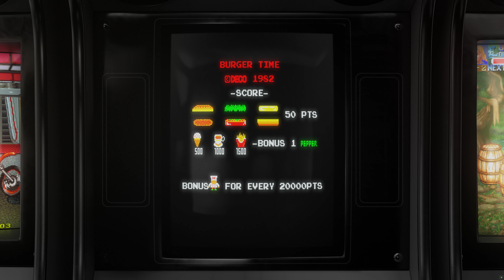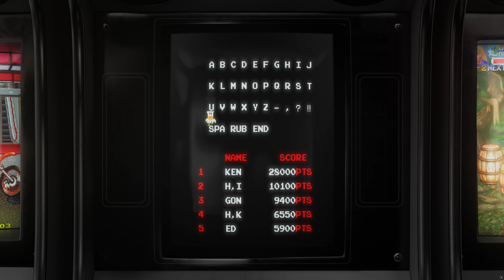BurgerTime - 1982 - Arcade - Shortplay | 4K CRT Monitor Simulation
Shortplay + Attract mode of the game BurgerTime, the platform arcade game by Data East. Recorded in 4k using a filter that simulates a CRT monitor.

GAME INFO:

BurgerTime, originally released as Hamburger in Japan, is a 1982 arcade game developed by Data East initially for its DECO Cassette System. The player is chef Peter Pepper, who must walk over hamburger ingredients located across a maze of platforms while avoiding pursuing characters.

In the United States, Data East USA licensed BurgerTime for distribution by Bally Midway as a standard dedicated arcade game. Data East also released its own version of BurgerTime in the United States through its DECO Cassette System. The Data East and Midway versions are distinguished by the manufacturer's name on the title screen and by the marquee and cabinet artworks, as the game itself is identical.

The game's original Japanese title Hamburger changed outside of Japan to BurgerTime, reportedly to avoid potential trademark issues. In addition to all releases in the Western world, BurgerTime also became the title used for the later Japanese ports and sequels.

When Data East went bankrupt in 2003, G-Mode bought most of Data East's intellectual properties, including BurgerTime, BurgerTime Deluxe, Super BurgerTime, and Peter Pepper's Ice Cream Factory.